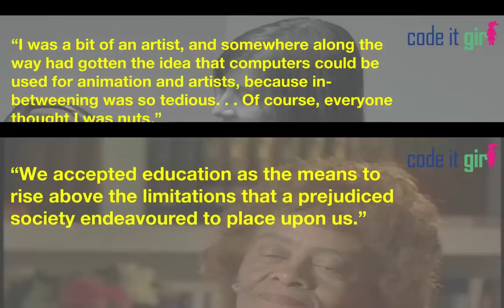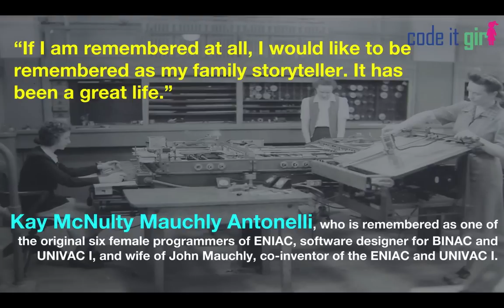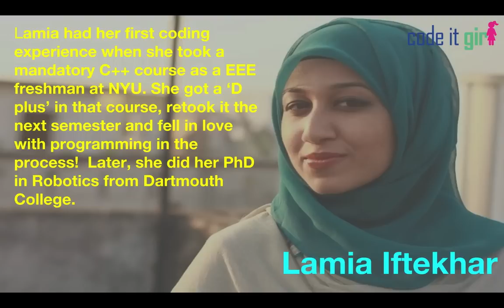Code it, Girl!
"Code it, girl!" is a community to create coding awareness among young girls of Bangladesh and to make them interested to learn programming languages. A very few percentage of girls join the engineering school, and even fewer come to work. Our goal is to create an online community where many students can get engaged and get help from software professionals working in the industry. We will also organize training sessions and webinars to help them with the resources they need.